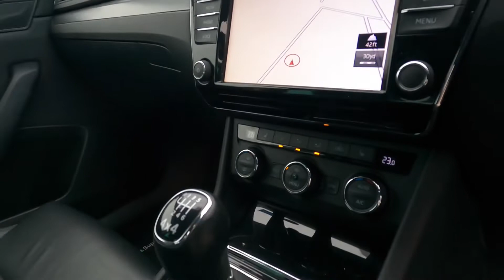2017 Skoda Superb SE Executive 4x4 (30/12/21)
🎅🏼🎄 Happy Christmas Eve everyone! 🎄🎅🏼
We wish you all the best holidays and may Santa be good and generous!
However if he’s not bringing you a new motor, we’ve got plenty lined up for our Mega Sale 😁

200 + cars ; Among which approx 70 lots in our “Pitch Potential Auction” section are going under the hammer on Thursday 30th 🤩 These are also available to buy online and they will be offered from *approx 12pm (But we’re kicking off at 10.30am with our “General Auction”, remember)
Check out this good looker 👀… 2017 Skoda Superb SE L Executive 4X4, covered 52,000 miles and finished in such a lovely colour ❤️

✔️ SatNav
✔️ Reverse camera
✔️ Cruise control
✔️ Heated leather
And more, it’s something we don’t see often!

Join us! 👍